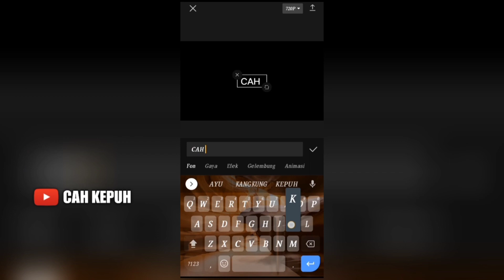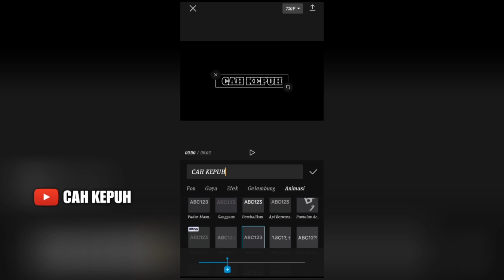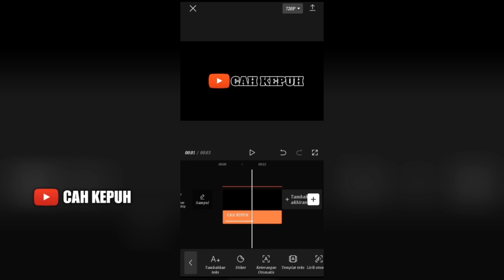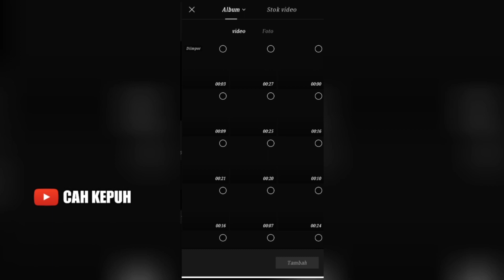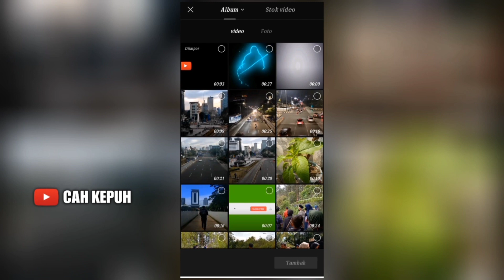TUTORIAL MEMBUAT OPENING VIDEO YOUTUBE || TUTORIAL CAPCUT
Assalamualaikum wr wb! Di video kali ini saya sedikit berbagi tutorial membuat opening video youtube menggunakan aplikasi capcut!

Penasaran seperti apa cara membuatnya dan seperti apa hasilnya? simak terus sampai habis videonya Ya!

Cara membuat thumbnail youtube di capcut!
Tutorial membuat intro youtube di aplikasi capcut!
Cara mengubah background video di capcut!
Cara menghilangkan suara asli video di capcut!
Cara merekam layar hp vivo y12 beserta suaranya sekaligus!

SEMOGA BERMANFAAT!
@CAH KEPUH🙏